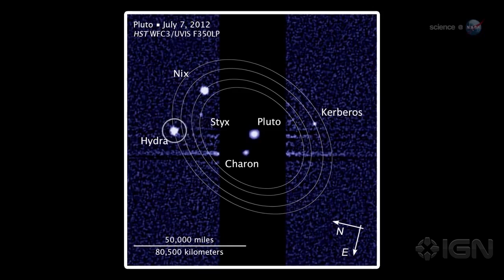Spacecraft to Prepare for Pluto Mission This Weekend - IGN News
Since its departure from Earth nine years ago, the New Horizons Spacecraft has spent 1,896 days, 3 billion miles, and 18 hibernation periods in "electronic sleep." But this weekend, it's going to wake up one last time.